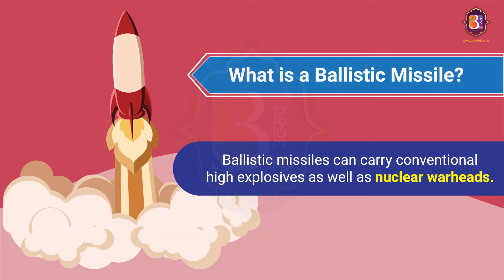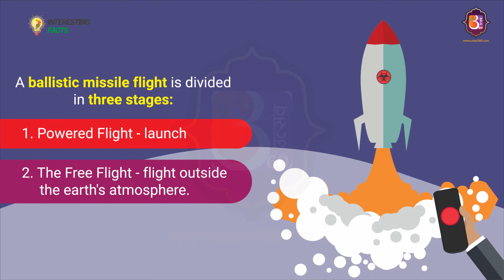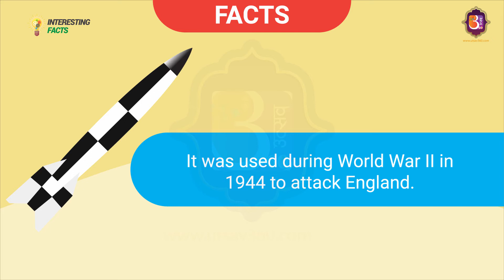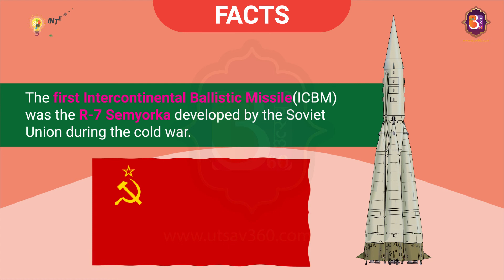All You Need To Know About Ballistic Missiles: How They Work, Types, Range and More..| Utsav 360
Ballistic Missiles are rocket-powered weapons that can carry conventional as well as nuclear warheads. They can hit as far as 16,000 kilometres. Till today, there are ten countries with missiles that can reach more than 1,000 km. If you want to know more please view this video.
If you even paused for a second while reading the above three lines, just share your ideas with us. We are sure we can come up with something.
Fun Facts About Dogs: 7 Amazing Facts About A Dog's Nose & The Way Dogs' Smell | Utsav 360

Credits
Script : Aayushma Pandey
Voice: Grishma Ghale
Illustrator : Sailendra Sapkota
Animator : Ujjwol Tamrakar
Digital Marketing : Amrit Karki
Co-ordinator : Sudeep Sharma
Manager : Amit Raj Sapkota